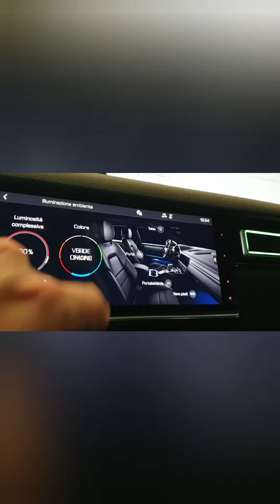Porsche Cayenne - Ambient Light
AMBIENT LIGHT
“Ogni persona ha un suo proprio colore, una tonalità la cui luce trapela appena appena lungo i contorni del corpo. Una specie di alone. Come nelle figure viste in controluce.”
(Haruki Murakami).
Kit Ambient Light progettato per Porsche Cayenne.
Il Kit prevede:
 - Vano Piedi illuminato e gestito su canale OEM inferiore
 - 4 Strip Led Porte Laterali
 - Door Upper Trim con rifinitura in fibra di carbonio e gestito su canale OEM superiore
 - Punti illuminazione maniglie e vano portaoggetti anteriore e posteriore
 - Strip Led su plafoniera gestito su canale OEM superiore
 - Sistema interamente gestito dalla vettura in modalità OEM
Customize your ride!